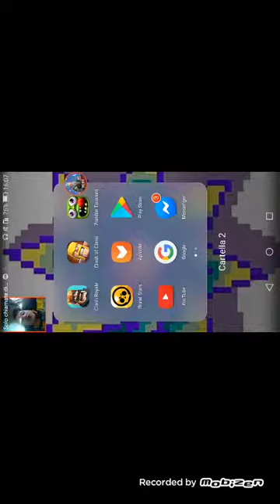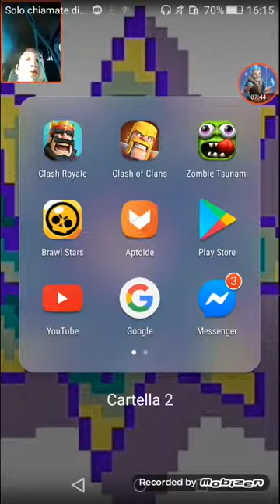Andrei Cretu il film